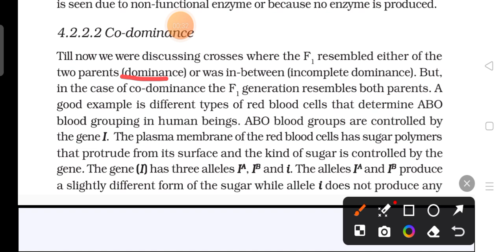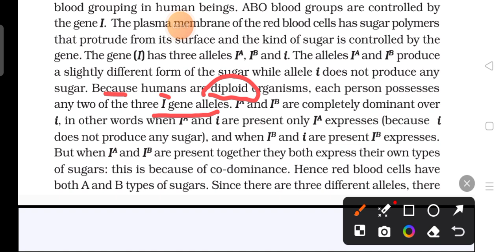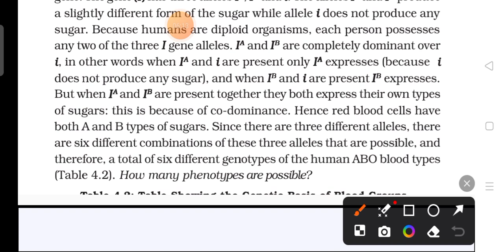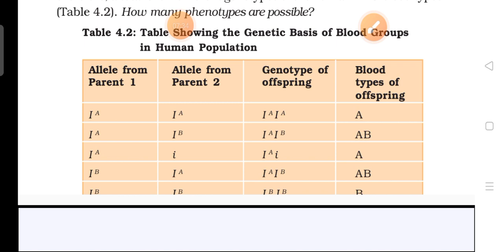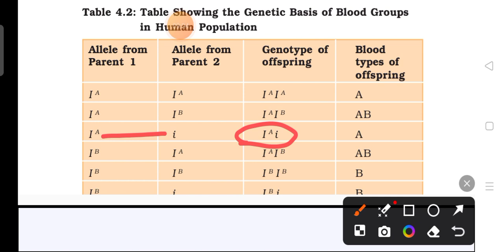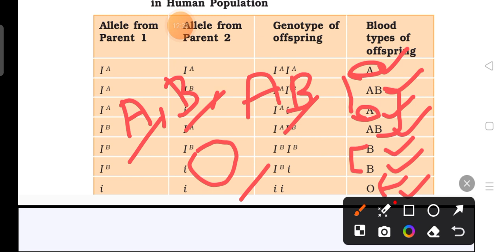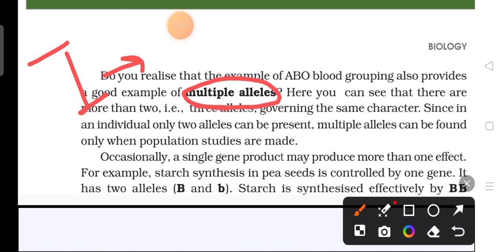CODOMINANCE( सह प्रभाविता ) 12Biology